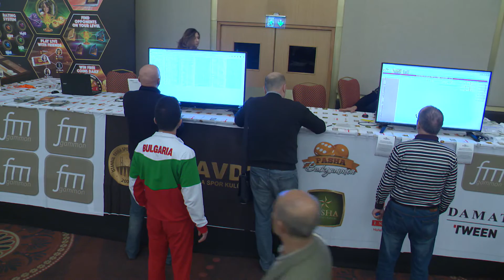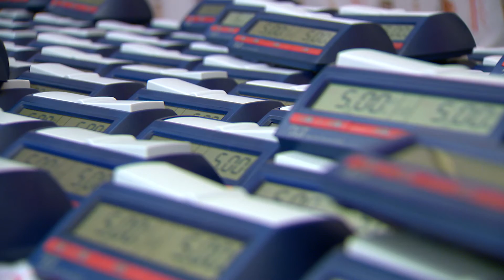İSTAVDER TUTKUNUN HİKAYESİ 2017 3 BÖLÜM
Bizimkisi Bir Aşk Hikayesi (TAVLA)